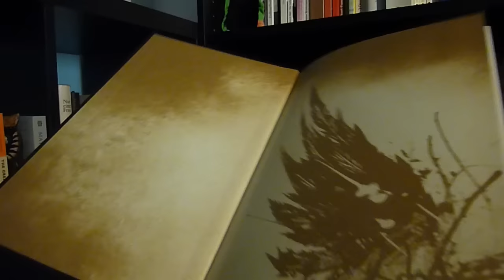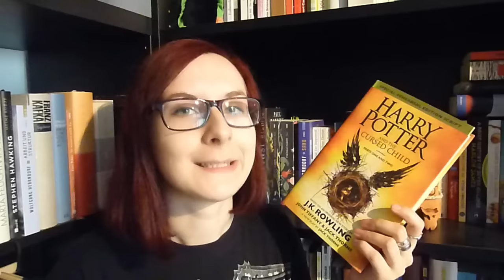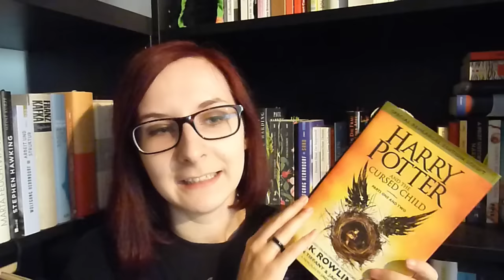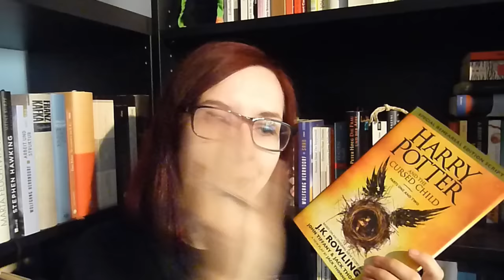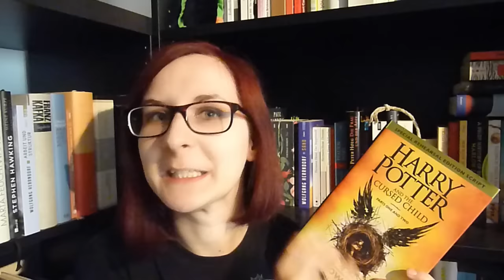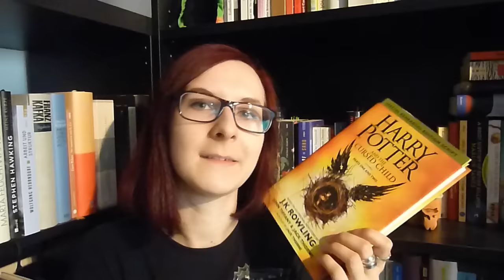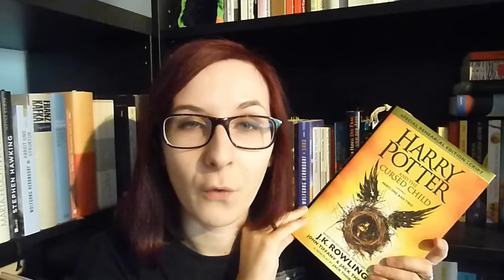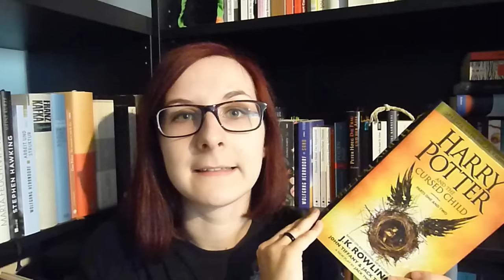REZENSION: "Harry Potter and the Cursed Child" [Rowling/Thorne/Tiffany].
"Daddy issues", die obligatorische magische Bedrohung und eine unerwartete Freundschaft im Skript zum Theaterstück "Harry Potter and the Cursed Child", was dafür sorgte, dass ich gleich ganz viel Denglisch reden muss. ;)

Für die englische Ausgabe bin ich mal wieder unfähig, eine ordentliche Verlagsseite zu finden...? Bestellt's einfach bei eurem Lieblingsbuchhändler.